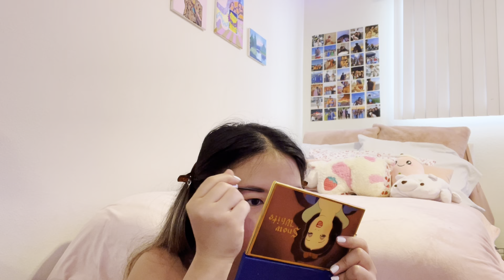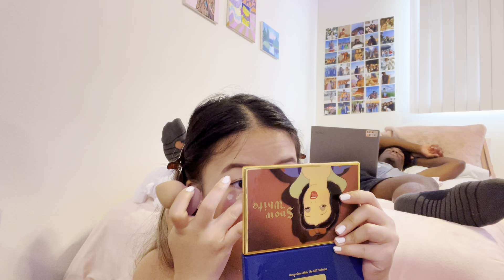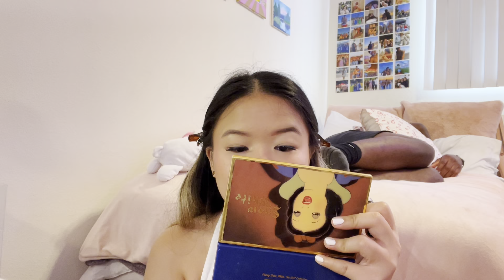makeup routine grwm and shein haul